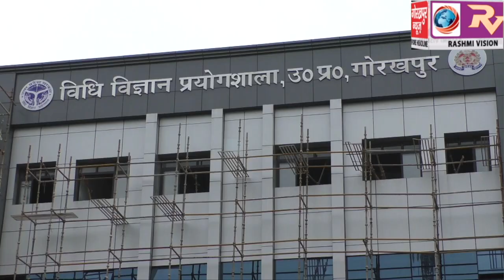जिलाधिकारी में किया निर्माणाधीन विधि विज्ञान प्रयोगशाला का निरीक्षण,कहा,तीन महीने में शुरू हो जाएगी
जिलाधिकारी में किया निर्माणाधीन विधि विज्ञान प्रयोगशाला का निरीक्षण,कहा,तीन महीने में शुरू हो जाएगी प्रयोगशाला,इसके अलावा जिला अस्पताल के ओपीडी में बढ़ती भीड़ को देखते हुए कुछ विभागों को किया जाएगा शिप्ट, जिससे ओपीडी में ना लगने पाए मरीजो की भीड़